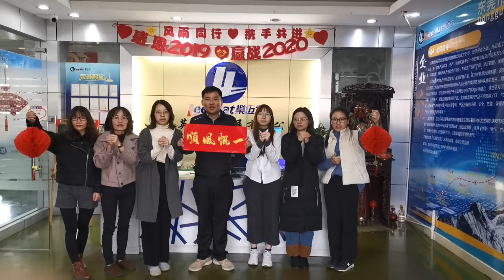Happy Chinese New Year